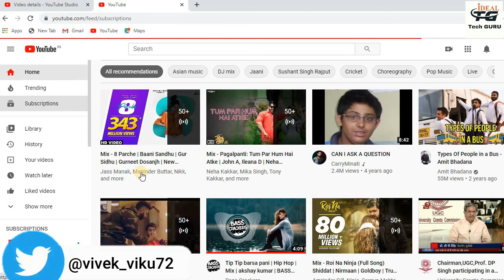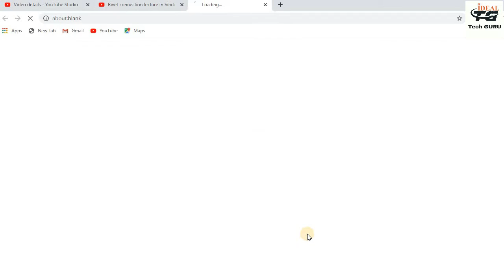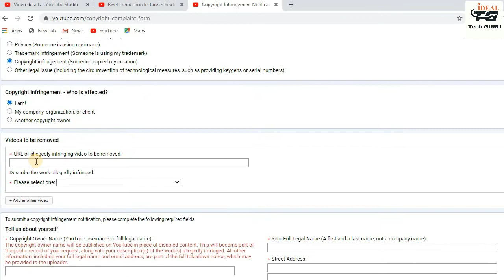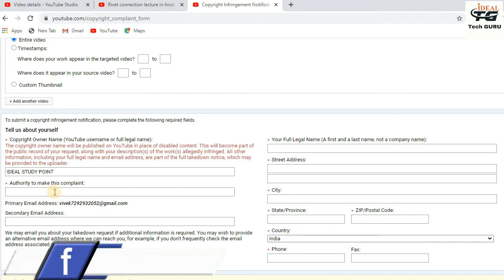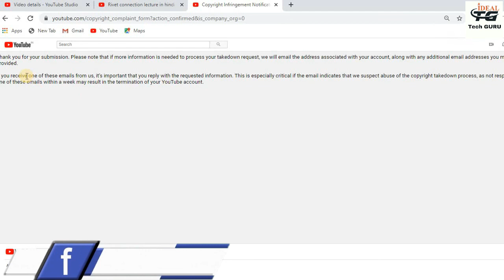Copyright Strike Kaise De | How to Give Copyright Strike On YouTube Step by Step Process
Message Me if You have any problem:

About Video: Is video me app dekhenge ki agar app ka video koi copy krta hai to usko app kaise copyright strike kaise de skte hai. Youtube par aapne bahut sare video dekhe honge jo  sab aadhi adhuri baat hi btate hai lekin main aap logo ko basics se lekar advance tak sab batya hu.